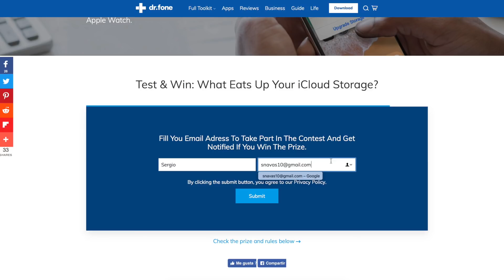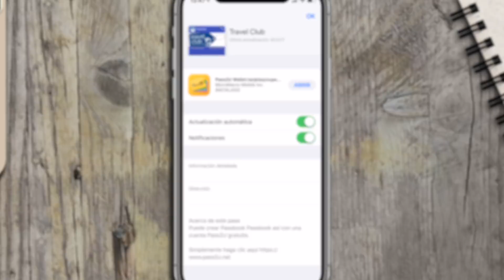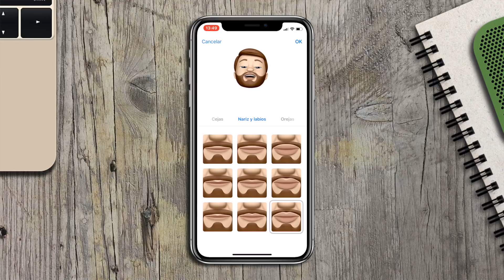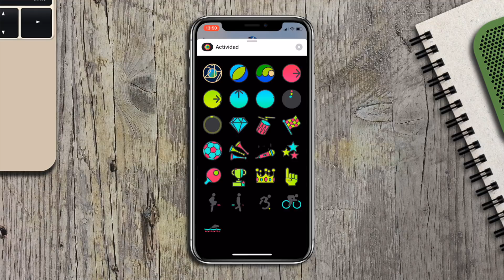iOS 12 Beta 4 ¡Todas las novedades!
EN EL VÍDEO DE HOY: probamos iOS 12 beta 4 a fondo y os contamos todas las novedades y experiencias de uso (en español :)